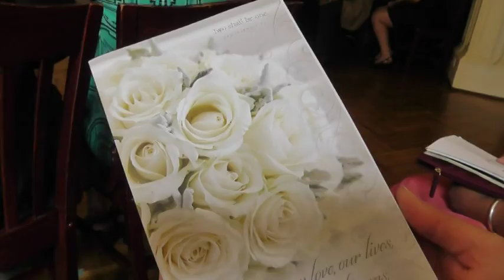Hilary and Michael June 4 2016